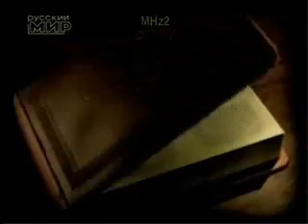Ludmilla Tourischeva documentary - Part 3 of 3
Soviet documentary about the great gymnast Ludmilla Tourischeva. Featuring training scenes and competition clips and some other soviet gymnasts as well. It's in Russian.

Originally captured by zavulon.